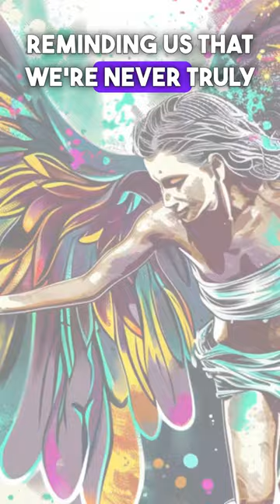The Eternal Echo of Angels 🕊️